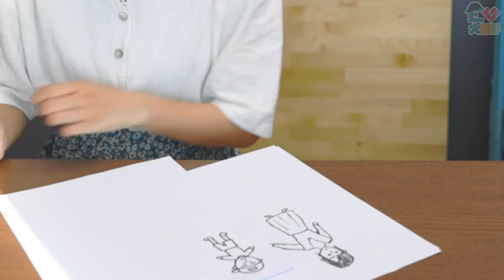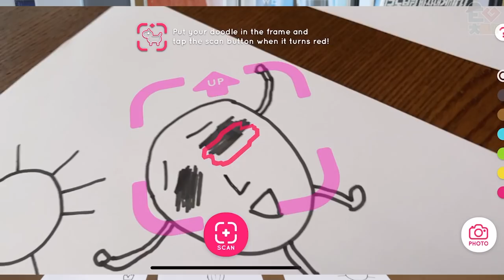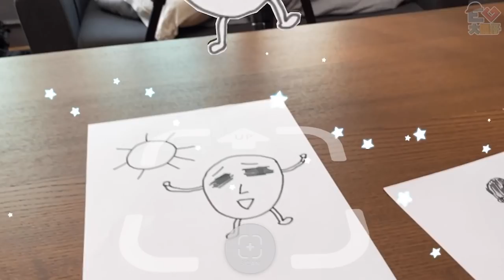【新APP】把你的畫作變成３Ｄ！我卻用來畫ＪＪ......